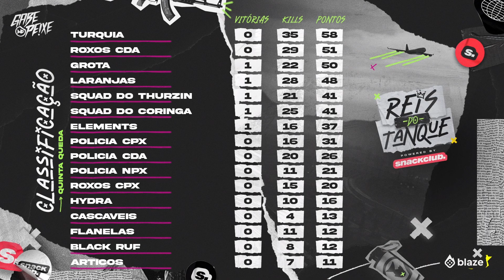SQUAD DO CORINGA GANHAM A 5ª QUEDA | BATTLE ROYALE CDA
Squad do Coringa (antiga França) garantiram a vitória na 5ª queda